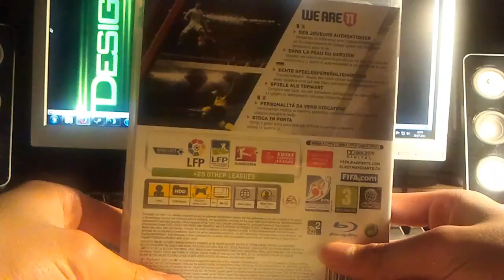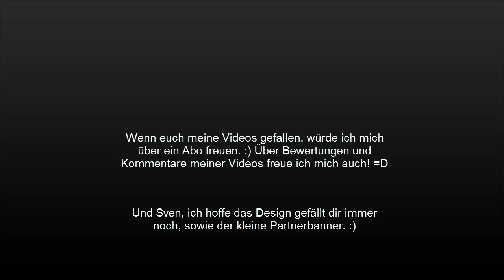Contest: Bewerbung von caLw0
Du willst das caLw0 den Contest gewinnt? Dann erzähl deinen Freunden von seiner Teilnahme und sorge so für zusätzliche Views! :)

Viel Glück dir, caLw0!

Views werden bis zum 07. August 2011, 20:00 Uhr gezählt!